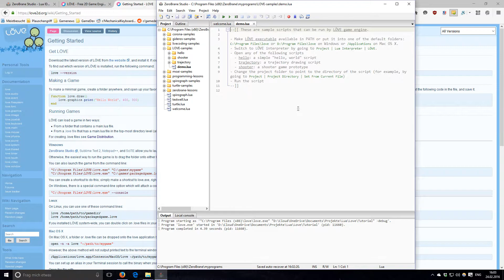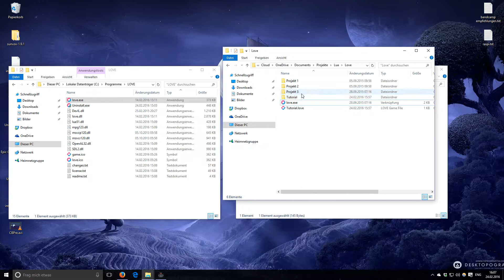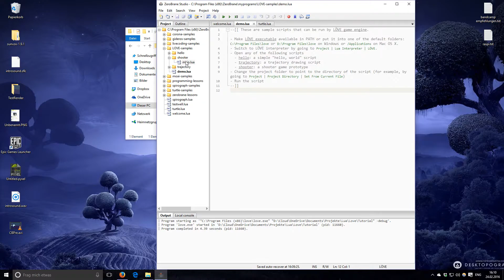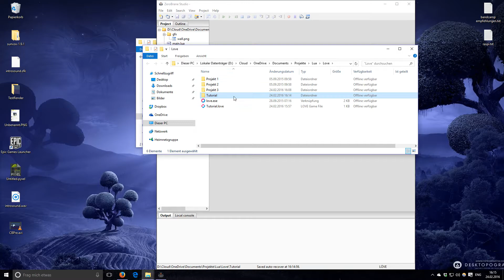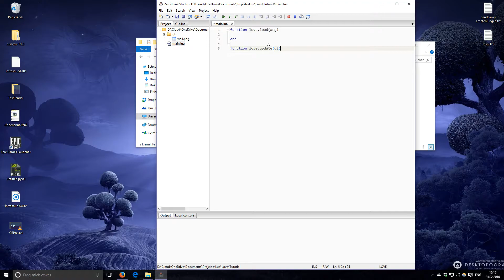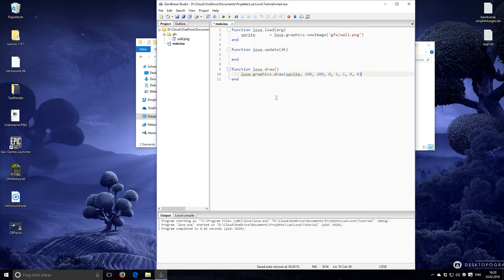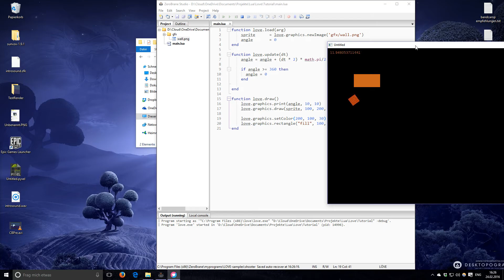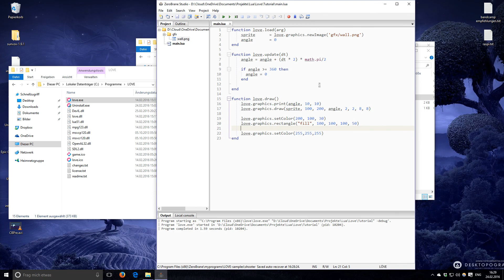Lua und Love 2D - Die ersten Schritte - Part 1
Im ersten Teil der Reihe befassen wir uns erst mal mit der Einrichtung und den ersten Schritten in Love2D.